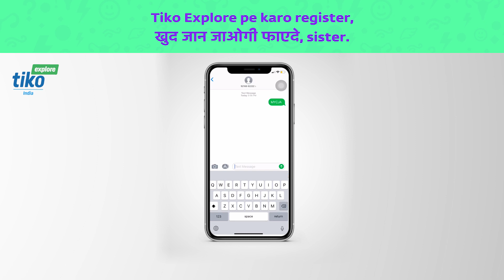Karo Register, Fayde Pao Sister | Tiko Explore | Chhaa Jaa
Tiko explore bharosemand lady doctors ke saath saath, laajawab discounts bhi uplabdh karaega.